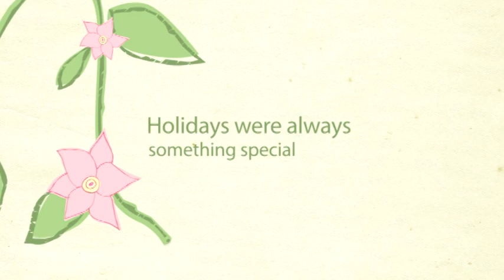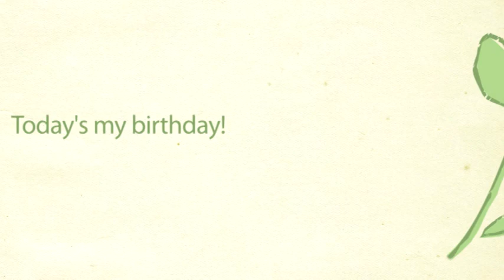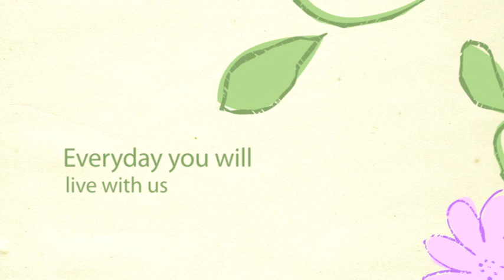Loving Gary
Gary was a special person, run over by a car at a young age. He recently passed from a serious brain tumor (cancer). Most of these photos were taken by his niece, a small handful by me.